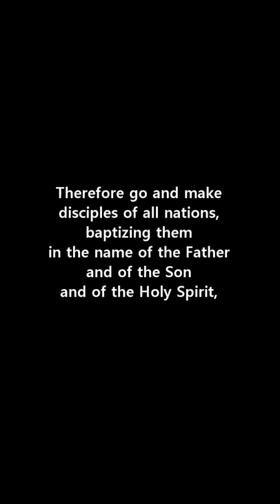MEET OUR NEW MEMBERS | VLOG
About a week ago, we had the pleasure to announce the newest addition to our team - 3 new members - via our Facebook. We thought, what better way to present them to you than with a vlog style interview? Hope you enjoy this video.

We also have 2 big announcements:

1) We are now officially on Instagram, follow us at @themovementic!
Lots of fun content - outside of the filming set - will be uploaded there.

2) Thanks to you guys, we reached another milestone: 30,000 subscribers and over 1.5 million total views on our channel. Wow… All glory to God! We wouldn't have been able to make it this far without your continuous support.

We would like to sincerely thank every one of you and stay blessed, stay

Movement in Christ is a dance crew based in Montreal, Canada. Movementic is the art
of changing the world through worship dance in the name of Christ.

Videographer: Yeji Lee
Editor: Yeji Lee, Yohan Park